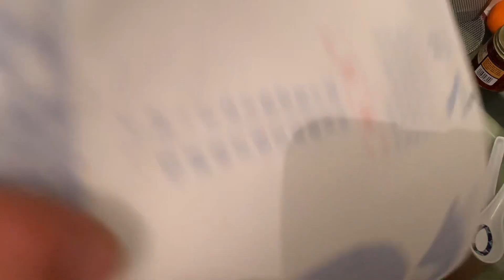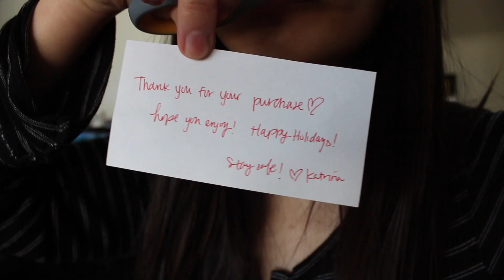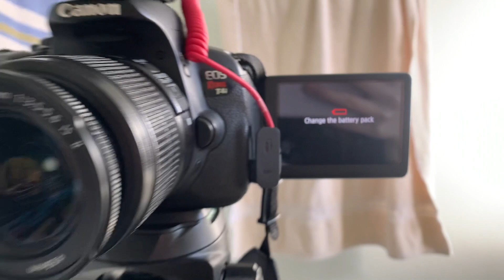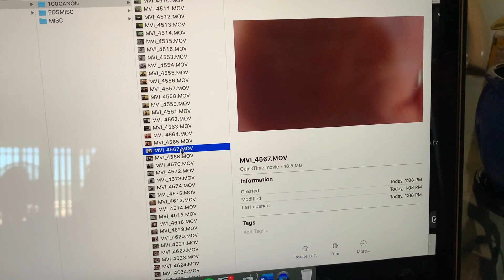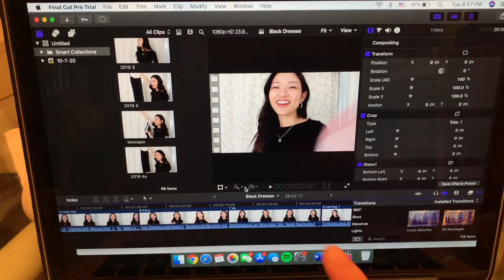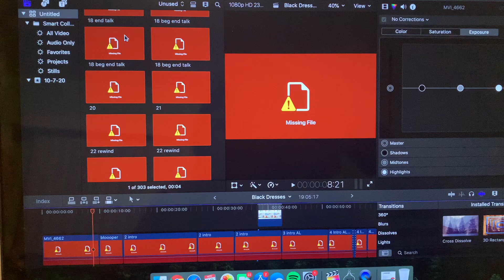Content creating, cleaning, chilling | November Vlog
Hi everyone! It's been a while since my last kipvlog :-) hehehe here is a weekly vlog in mid-November 2020! Hope you all enjoy the cleaning, content creating, and chilling!